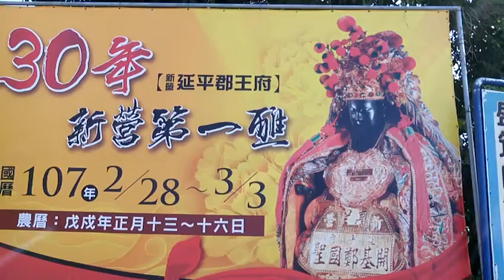FILE0154 20180112新營延平郡王府三十年第一醮將在戊戌年元宵節前後舉行